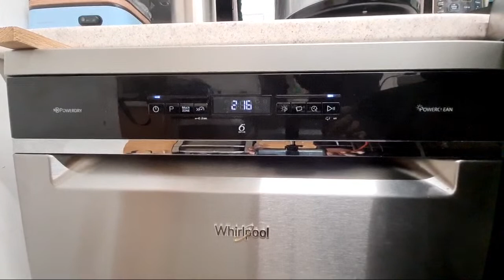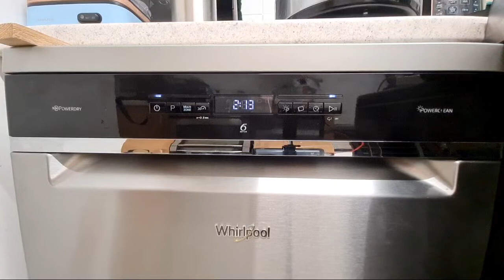Highlight 6:39 – 11:39 from Whirlpool Dishwasher WFO3P33DLXUK Full Cycle 65'c